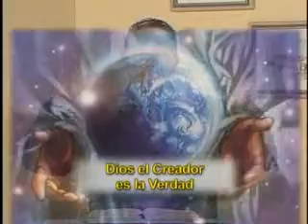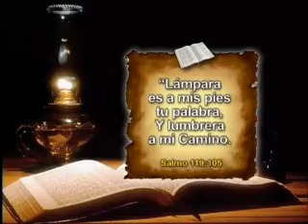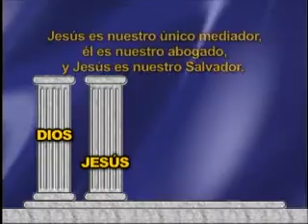3 LAS COLUMNAS DE LA VERDAD ( 3 de 18 temas de El Gran Conflicto)